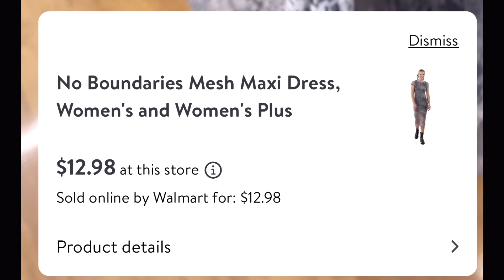Walmart new fashion clothing * new arrivals * browse with me * store walkthrough